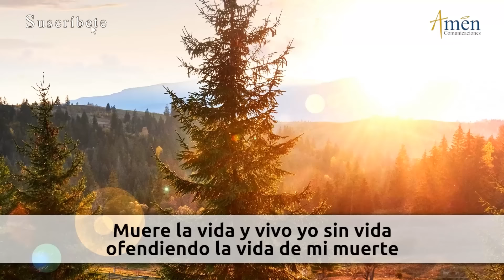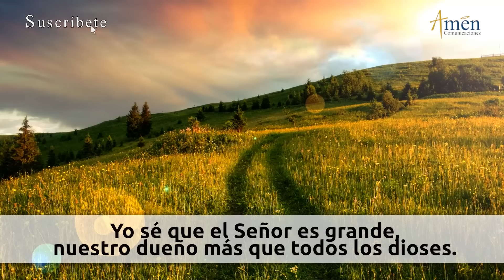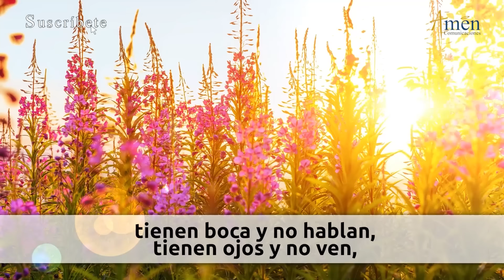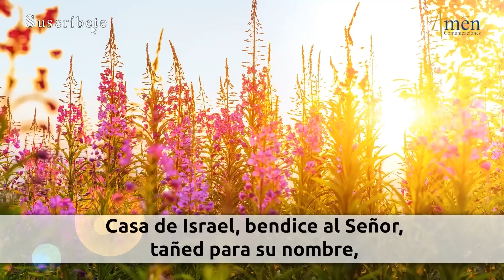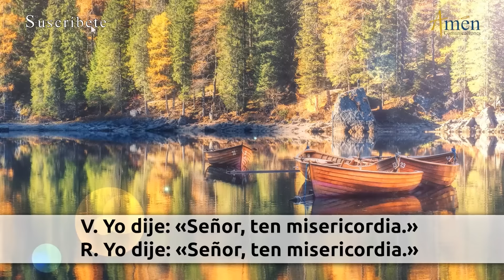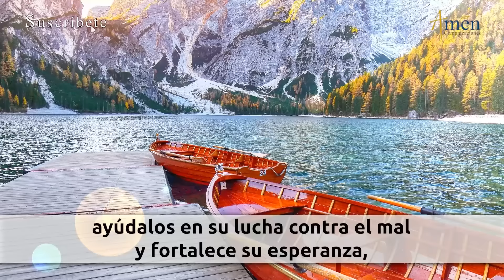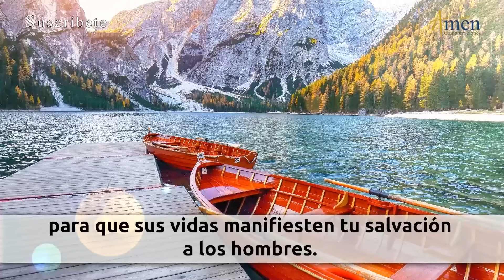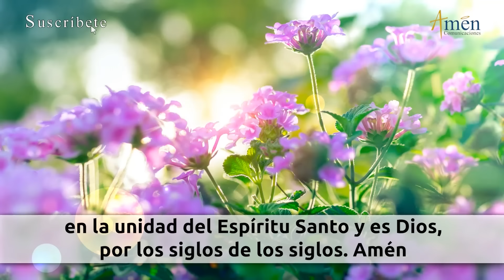Oración de la Tarde Hoy Viernes 08 Marzo 2024 l Padre Carlos Yepes | Católica | Dios